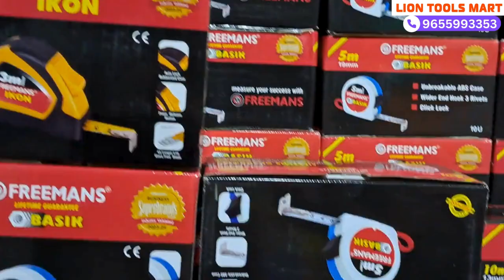Freemans Measuring Tapes | Multipurpose tapes & tools Freemans measuringtapes 9655993353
freemans, measuring tape, 5 meter tape, measuring tape price,
freemans measuring tape price, 3 meter tape, steel tape,
freemans basic, fiber glass tape, steel pocket measuring tape,
freemans grip tape, freemans nea measuring tape, freemans shox measuring tape,
freemans protek measuring tape, freemans 30 meter tape, freemans 50 meter tape,
freemans icon measuring tape, freemans levo measuring tape ,freemans 16 meter tape
freemans 10 meter tape, freemans 20 meter tape